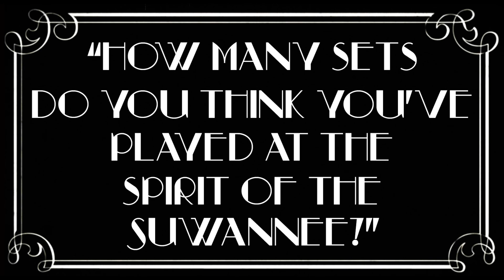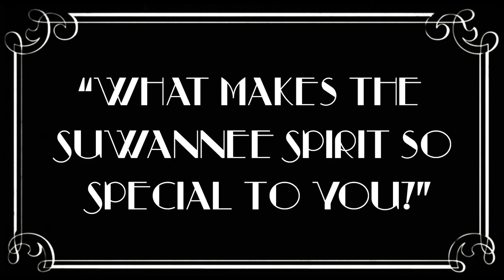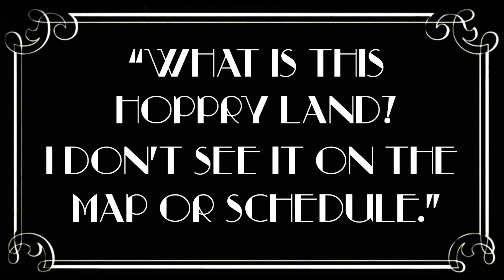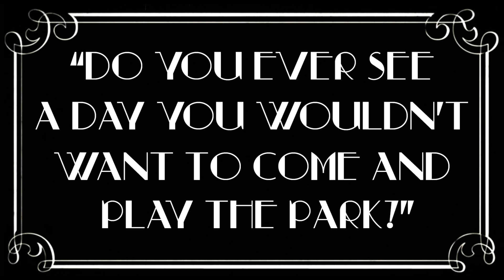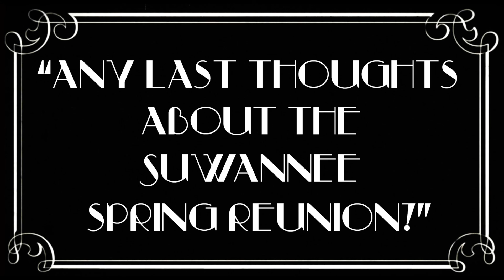Donna The Buffalo - "All Aboard" Part 1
We caught up with Tara & Jeb of Donna The Buffalo and talked past, present and future for these rock legends.